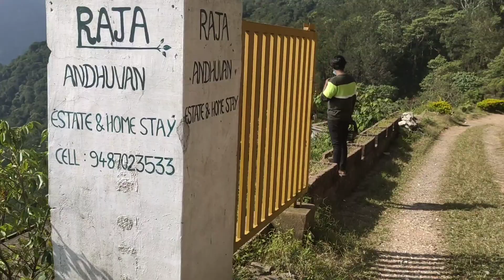மதுரை To மேகமலை Tour vlog Tamil (MFS) Experience Tourist places